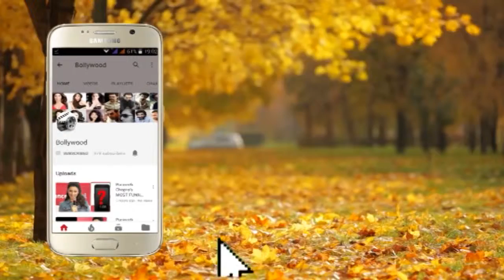Bollywood Diva Kiara Advani Spotted Snapping with Fans